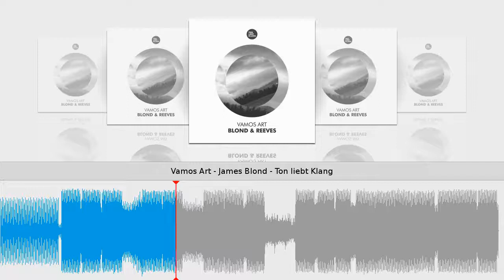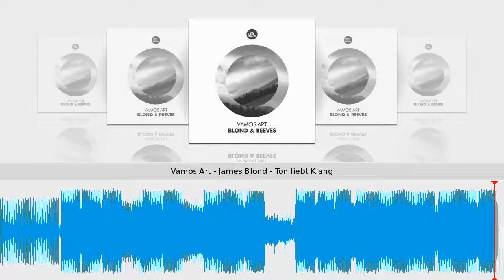Vamos Art - James Blond - Ton liebt Klang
Taken from Blond & Reeves EP // Vamos Art
Ton liebt Klang // Cat.-No.: TLK061 // 96 kbps
Release date on beatport & other shops: September 01, 2016
Tracklist
1) James Blond
2) James Blond - PHCK Remix
3) Piano Reeves
4) Piano Reeves - Ryan Dupree, Kollektiv KlangGut & Andlee Remix
5) Piano Reeves - Fabian Schumann Remix
Big ep release by Vamos Art including remixes by PHCK; Ryan Dupree, Kollektiv Klanggut & Andlee and Fabian Schumann.